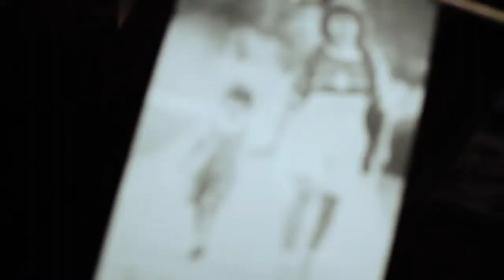Joseph + Caitlin Wedding Film | Lee Richardson Zoo | Garden City, Kansas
Joseph and Caitlin Wedding, filmed in Garden City, KS @ the Lee Richardson Zoo. Filmed by Michael House, Josh Hernandez, and Lee Taylor for Imprimis Films. Edited by Josh Hernandez.

"One Perfect Moment" and "All Our Memories" by Adi Goldstein.